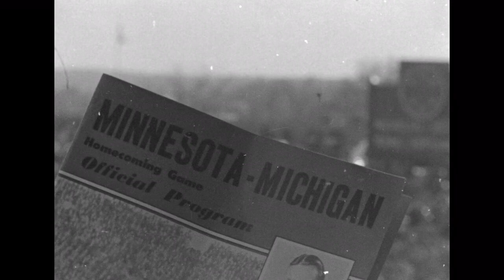1949 - #3 Minnesota vs #12 Michigan (Coaches Film)